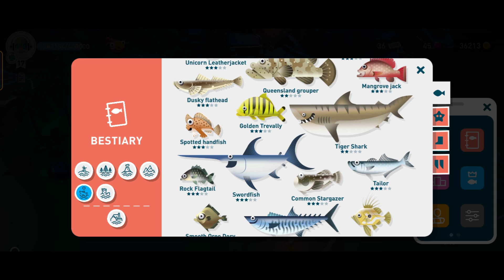Hunting Tiger Shark Creatures of the Deep September 2024